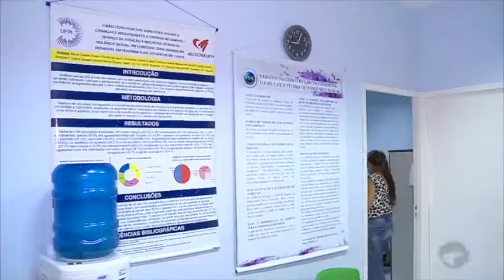SAMVVIS registra quase 300 casos de violência sexual em 2019